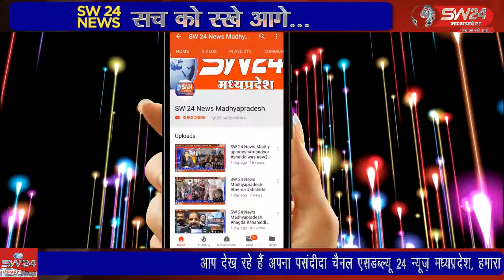झिरन्या में शिव शक्ति कावड़ यात्रा इस वर्ष भी पीपरी से ओम्कारेश्वर के लिये कावड़ यात्रा निकाली गइ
झिरन्या में शिव शक्ति कावड़ यात्रा पीपरी के तत्वावधान में प्रति वर्ष की तरह इस वर्ष भी पीपरी से ओम्कारेश्वर के लिये कावड़ यात्रा निकाली गइ झिरन्या से सुखदीप भाटीया की रिर्पोट।